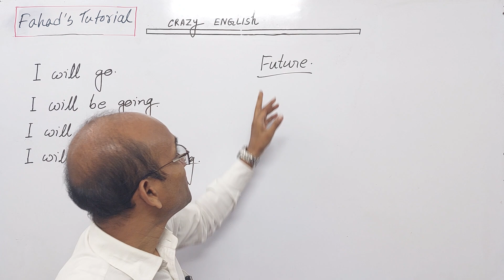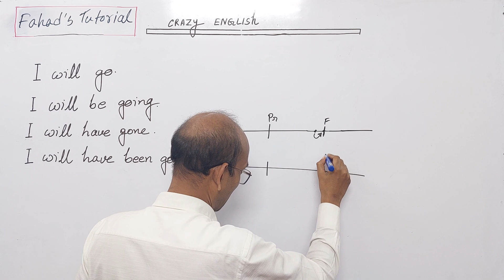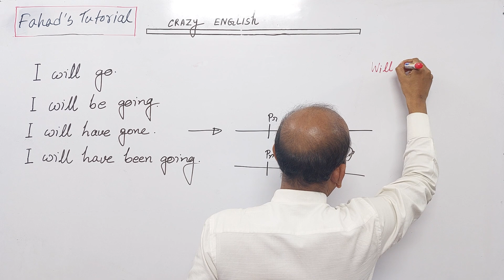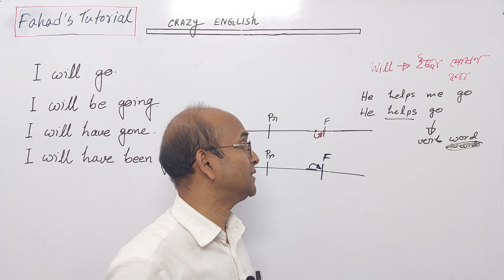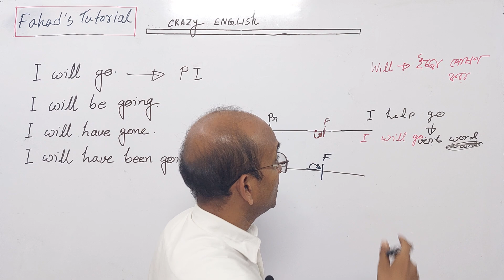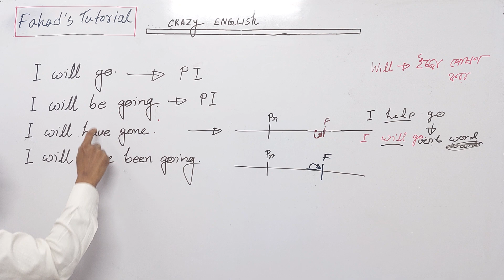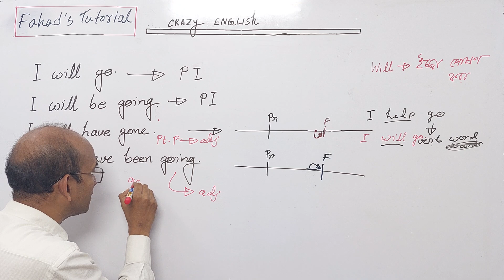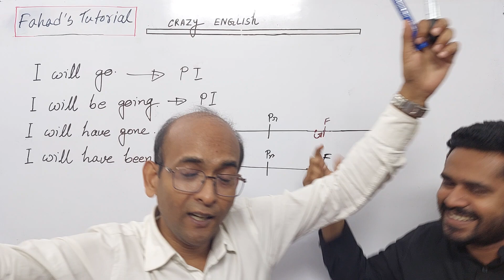Crazy English part 03 | Monir Sir | Fahad's Tutorial